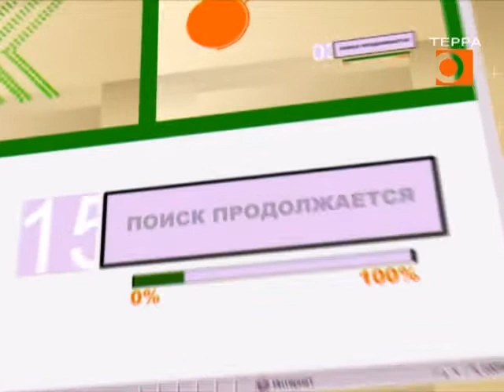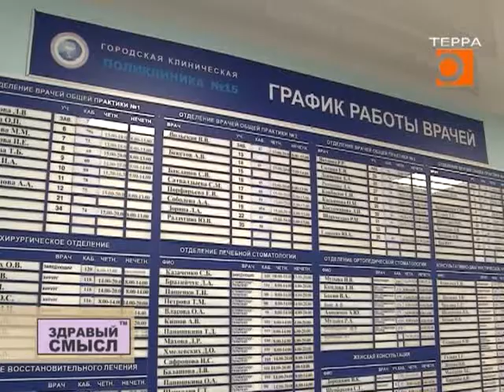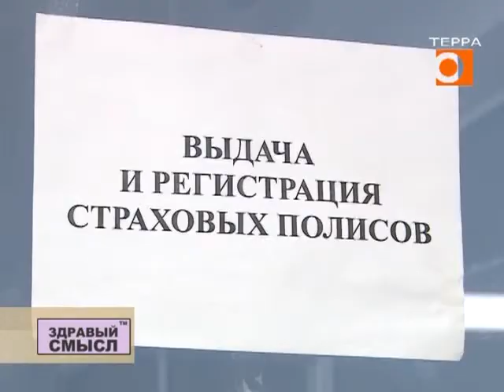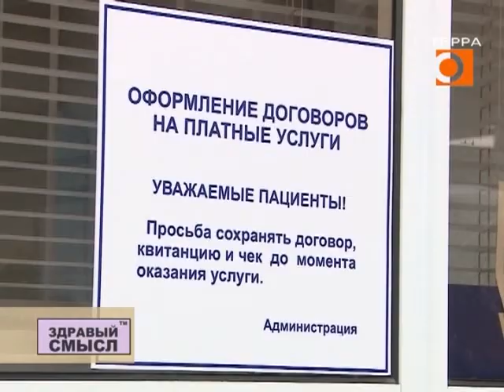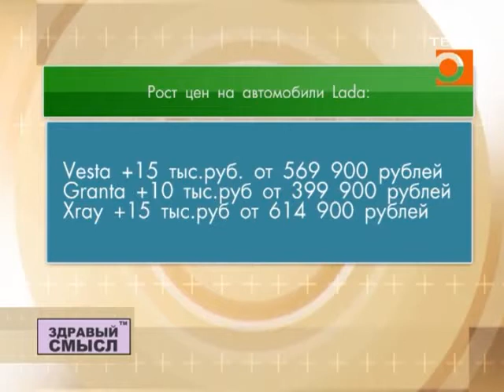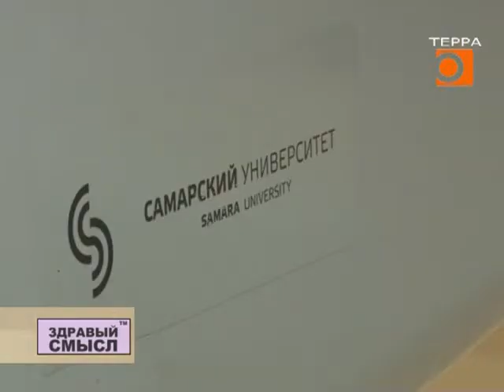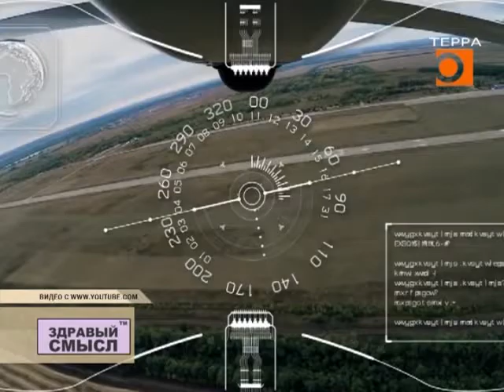Здравый смысл 22 января 2018г